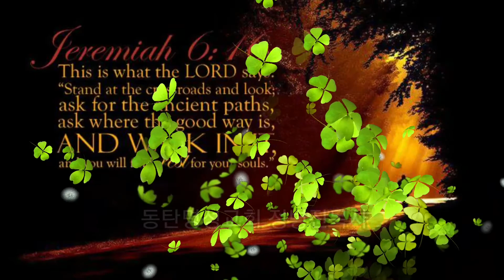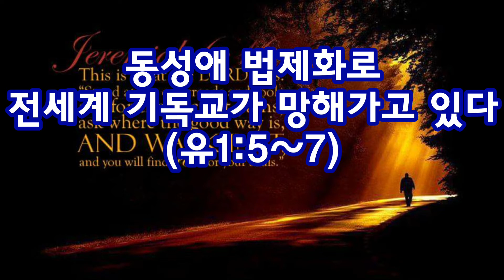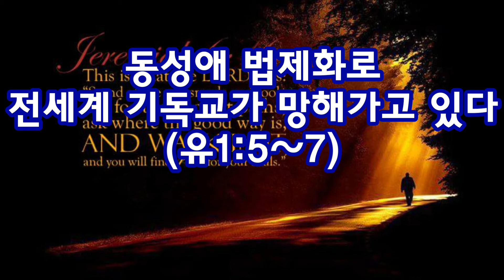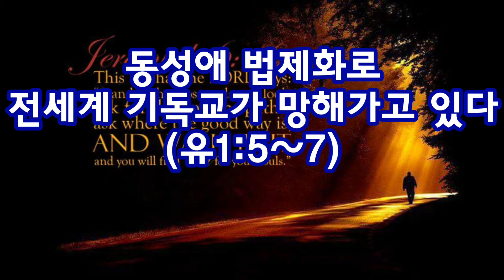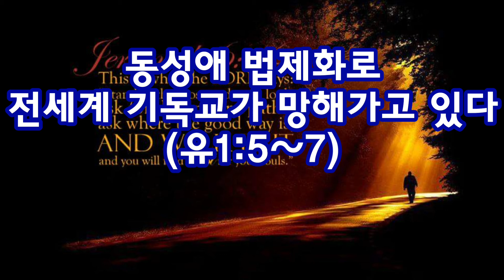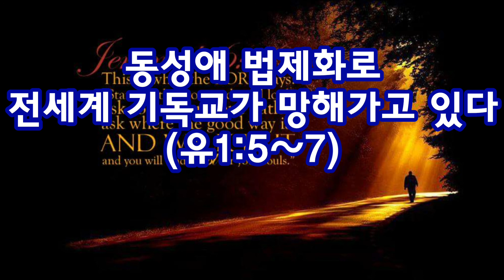동성애 법제화로 전세계 기독교가 망해가고 있다(유1:5~7)_동탄명성교회 정병진목사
오늘 아침묵상입니다.
제목: 동성애 법제화로 전세계 기독교가 망해가고 있다(유1:5~7)
1. 지금은 한국교회의 위기일 뿐만 아니라 전 세계 기독교의 위기의 시대다. 왜냐하면 전 세계의 기독교국가들이 쇠퇴하고 있다고 보기보다는 망해가고 있다고 보여지기 때문이다. 영국같은 경우는 30년전 기독교인구가 90%였는데, 작년에는 기독교인구가 단 2%로 떨어졌다. 미국은 현재 어떠한가? 미국은 2015년 6월에 동성결혼합헌결정을 내렸으며, 오바마는 미국은 더 이상 기독교국가가 아니라고 선포했다. 그렇다면 이처럼 전세계의 기독교가 망해가고 있는 이유가 있다고 한다면, 그 이유는 무엇인가?
2. 대한민국의 에이즈(후천성면역결핍증)환자는 현재 몇 명이나 되는가? 2007년에 327명이었지만, 2013년에 1,013명, 2016년에는 14,000명이나 된다. 그런데 다른 나라에서는 에이즈환자가 줄어들고 있다는데, 왜 유독 대한민국만큼은 에이즈환자가 기하급수적으로 늘어나고 있는 것일까?
3. 대한민국은 에이즈환자에게 어떤 혜택을 주고 있는가? 우리나라에서는 에이즈검사비용, 약값(한달에 약600만원), 입원비, 간병비, 병원이동시 비행기값, 집에 반찬까지 다 국가에서 대준다. 이 비용을 계산해보면, 작년기준으로 약5조원이 들어가는 수치다. 또한 대한민국에는 현재 동성애인구가얄 60만명이 있다는데, 대한민국은 현재 동성애차별국가인가 아니면 동성애자유국가라고 할 수 있는가?
4. 더욱 더 안타까운 것은 기독교의 근원으로서 유대교의 총본산인 이스라엘의 수도 텔아비브의 영적 상태다. 이 도시는 현재 인구 43만명인데, 이 도시의 동성애인구는 25%나 된다. 그리고 올 해 2017년 현재, 1993년 이래 19차례 열린 동성애 퍼레이드행사에 무려 20만명이 참여하고 있으며, 동성애행사에 텔아비브시에서는 100% 지원을 아끼지 않고 있다. 사실 이스라엘은 이미 1988년에 동성애금지법을 폐지해 버렸으며, 2016년 현재 하나님을 믿지 않는 자가 65%나 된다고 한다. 이것은 지금 우리에게 무엇을 말해주며, 앞으로의 미래를 어떻게 알려주고 있는가?
5. 그렇다면 현재 전세계 기독교의 최후의 보루는 대한민국이다. 아직까지는 동성애합헌극가가 아니기 때문이다. 독일도 올해 6월에 세계에서 23번째로 동성애합헌국가가 되었다. 서양기독교의 핵심국가였던 영국도 독일도 프랑스도 그리고 북미의 미국도 캐나다도 다 동성애합헌국가가 되었다. 그렇다면 우리나라의 미래이자 전세계 기독교의 마지막 희망인 대한민국이 살아남기 위해서는 어떻게 해야 하는가? 지금 현재 당면한 대책은 무엇이며, 근본적인 해결책은 대체 무엇인가?

오늘도 동성애의 위험성을 알고 잘 대처해나감으로 대한민국과 전세계의 기독교를 살리는 우리 믿는 자들이 되기를 소망합니다.
21017년 10월 06일(금)